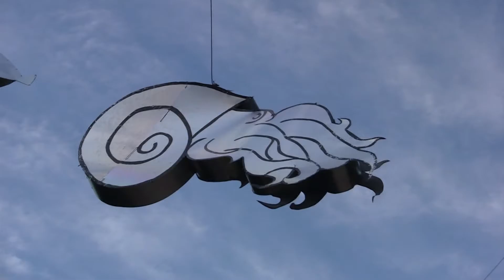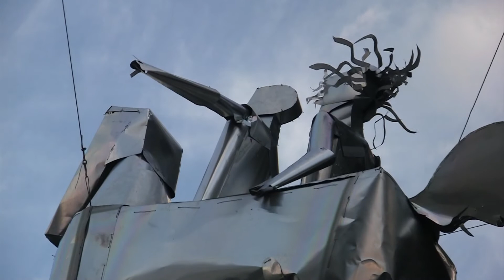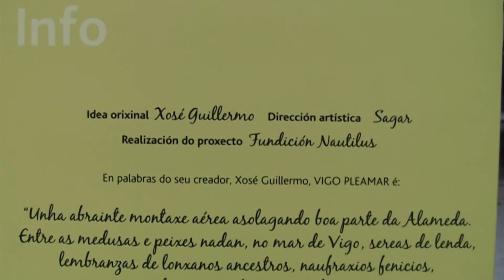Vigo preamar, Xosé Guillermo (Vigo, 2012)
O pintor vigués Xose Guillermo (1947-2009) creou cun grupo de colaboradores a Fundación Nautilus, obradoiro artesanal do que habían saír múltiples e coloristas instalacións urbanas de inspiración mariña. No verán de 2012 a Fundición encheu a Alameda viguesa coas figuras deseñadas por Xosé Guillermo, facendo realidade un proxecto que o pintor non chegaría a ver. Animais do mar e seres mitolóxicos e do mundo das lendas, saídos da memoria viva da ría, voan por arte de maxia polos ceos da cidade.